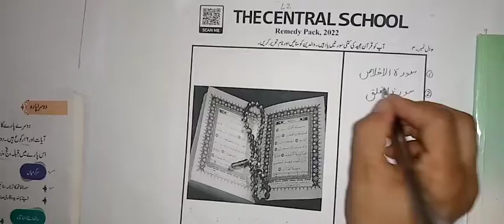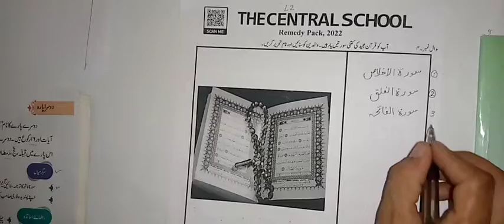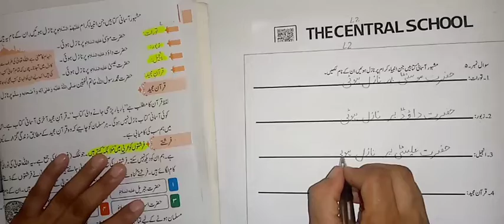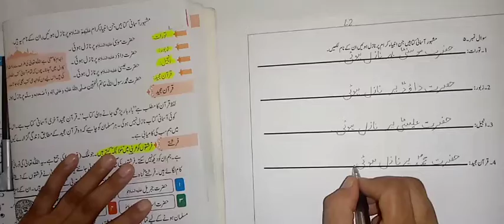Level 2 ll Islamiat ll Remedy Pack Page 35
Dear students This video is about the level 2 Islamiat Remedy Pack Please Click the link below for the video you can complete your assignment after watching the video for more assistance please feel free to call .